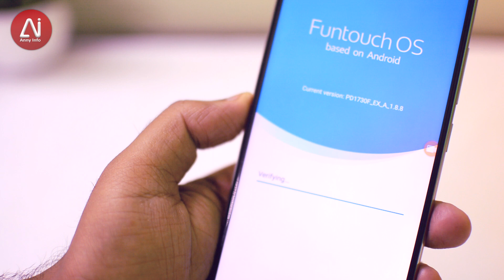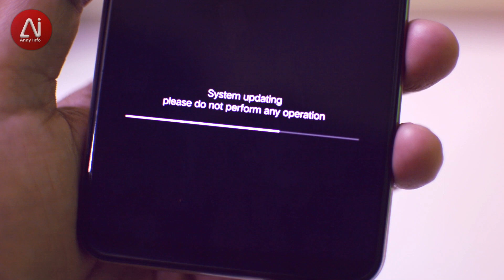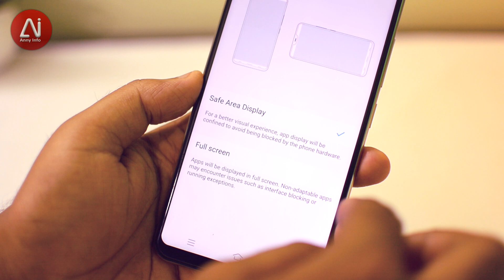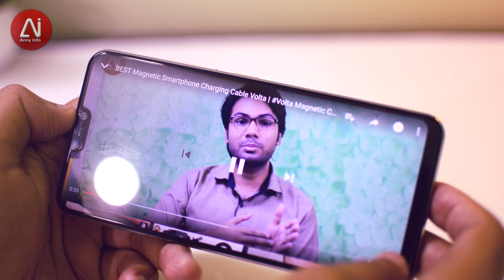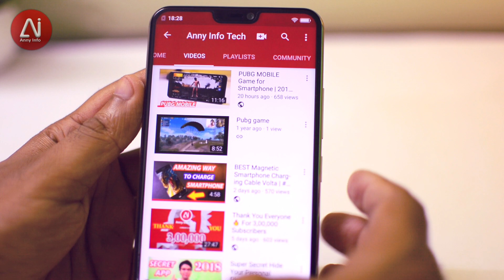Vivo V9 Notch Problem Solution | Vivo V9 Screen Problem FIX | 2018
You have to update your Vivo V9.
after update Vivo V9 thodi settings karni padengi to aap video ko pura dekhe aur mujhe btao apko video kesa laga Vivo V9 ka.